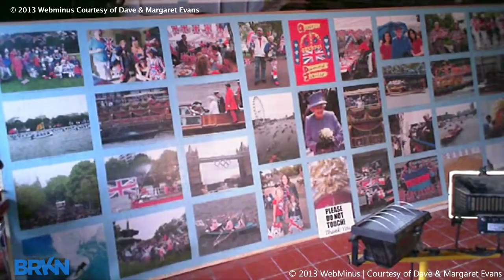World's Largest Jigsaw Puzzle Collapses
Dave Evans spent 35 days creating and building the world's largest jigsaw puzzle. The handmade, Queen's Jubilee-themed 40,000 piece plywood jigsaw stood tall and proud at 150 square feet. That is until it collapsed a day after its completion. Now poor Dave has only a week to rebuild it until it's auctioned off for charity. You can do it, Dave!